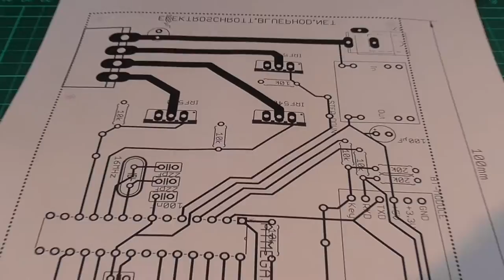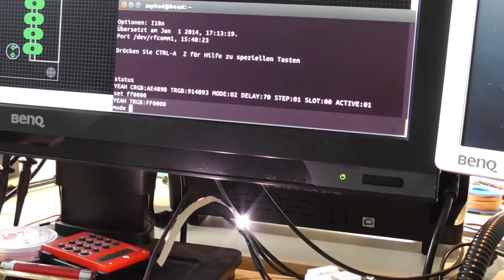Bohrung und Zusammenbau des FatLight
Und wieder ist ein Projekt durch, diesmal ist es das FatLight. Ob's am Ende geklappt hat oder ob Katastrophen mich heimsuchten, ist dem Video leicht zu entnehmen.

Bohrer:
- 0,8 mm
- 1,0 mm

*** BETTEL-ALARM! ***